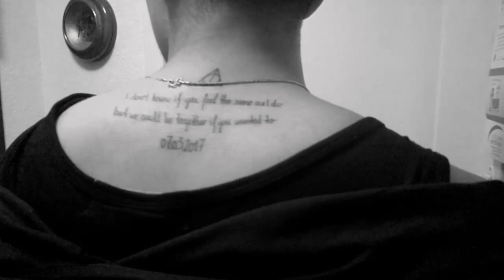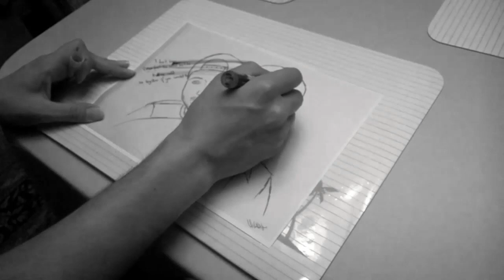SHORT FILM: Do I wanna know (The final goodbye) | DPartyIsHere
An art and design school film project about the color black and it's emotions. A representation of the memories and pictures of our life together, A film about love, loss, farewell, sadness and depression.
If you get triggered by suicide themes, let this be a warning!
A tribute to my first and only love, my first relationship, the happiest time of my life and the saddest and the feelings after the break up. I will always love him...